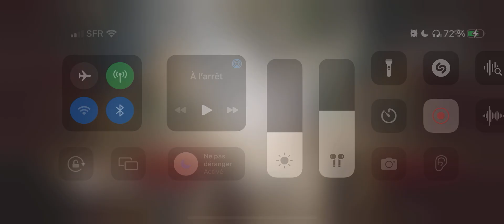iOS OCTOPATH TRAVELER 大陸の覇者 ep 106 1節 名声 3章